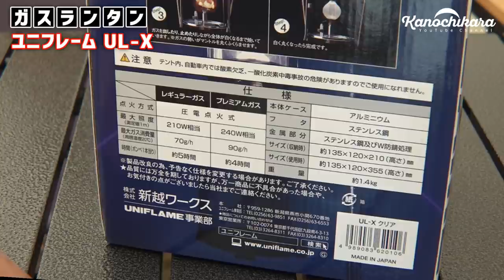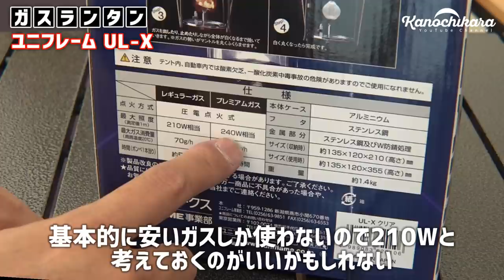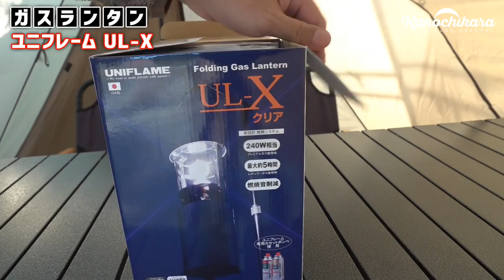カセットガスを使うランタン2種類！ユニフレームUL-XとSOTO ST-260【キャンプ道具】CB缶は便利だよ～！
大きく分けるとランタンには「液体燃料を使う物」「LED等電気を使う物」のほかに「CB缶（カセットガス）」を使う物があります。

自分のスタイルに合わせて燃料を統一するととても楽になれるんですが、僕はCB缶（カセットガス）のみを使うようにしています。
理由としては極寒冷地に行くことがないということと、一番入手しやすい物だから。

今回は新たにユニフレームのガスランタンUL-Xを試してみました。

ユニフレームUL-X

同時にSOTOのST-260も比較対象として準備しました。

SOTO　ST-260

明るさの結果としては動画をご覧いただくと良く分かるんですが、それよりも「高い位置に吊り下げて使える」メインランタンができたのは自分の中で大きいです。

ソロキャンプよりもファミリーキャンプやグループキャンプに向いている気がしますが、値段は張るものの使うシーンによって選択肢が増えるのは嬉しいです。

シングルバーナー SOTO ST-330